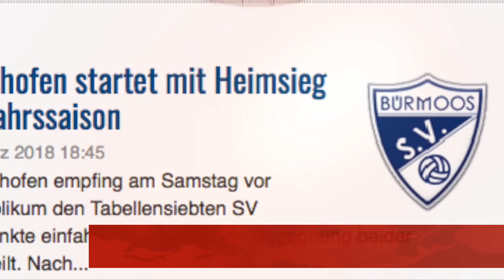SK Bischofshofen vs SV Bürmoos 2:0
SK Bischofshofen vs SV Bürmoos 2:0 (0:0)